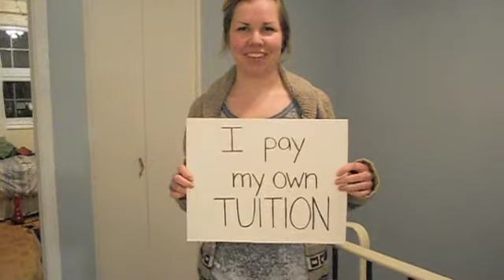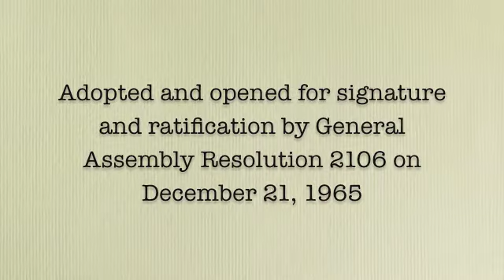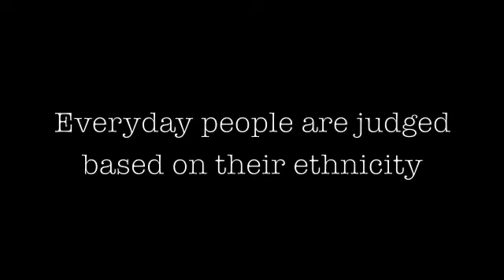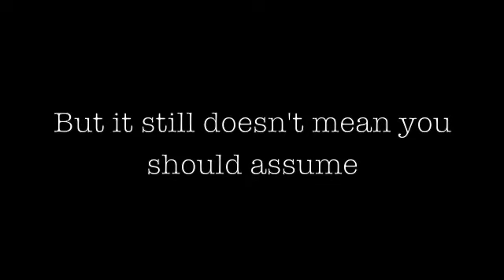judging a book by its cover